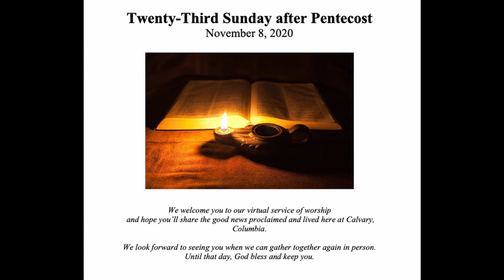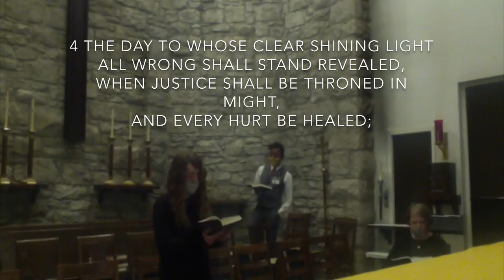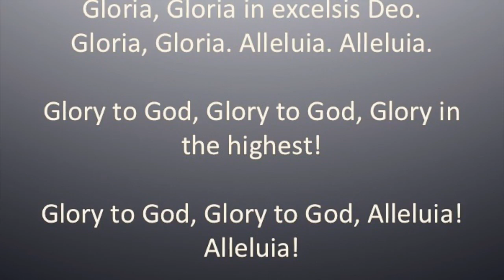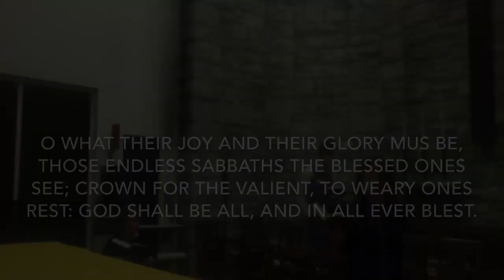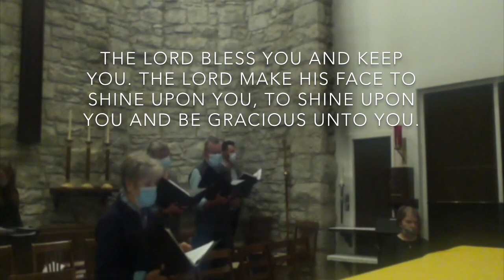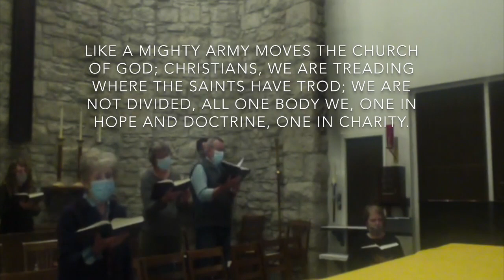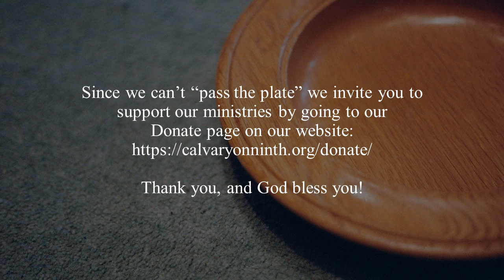The 23rd Sunday after Pentecost, Rite II - Calvary Episcopal Church, Columbia, MO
Welcome! We're so glad you’ve joined us for worship. There is a full-service bulletin for this service of ante-Communion (everything that comes before the Communion in our Holy Eucharist) on our - - or you can follow along in the Book of Common Prayer . The Rite II service begins on page 355.  Since we can’t “pass the plate” right now we invite you to support our ministries by going to our Donate page on our